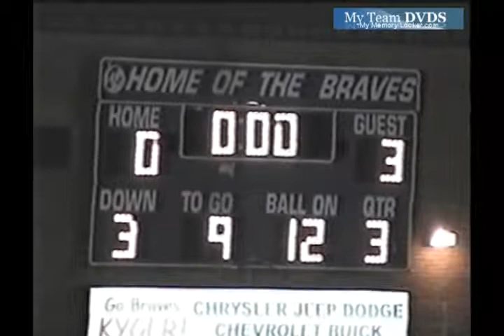Edgewood vs Tlawanda 2005 Ohio Football (3 of 7)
GloryYears.com Presents - Edgewood vs Tlawanda 2005 Ohio Football (3 of 7)-V143